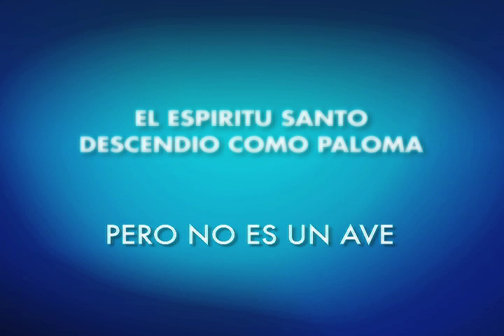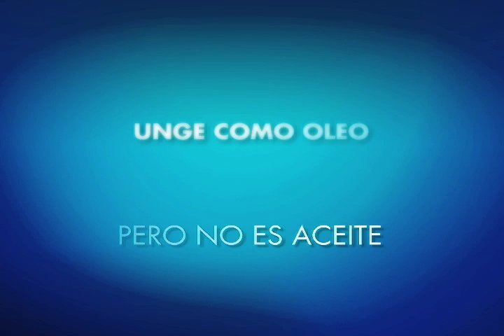Libro del Pastor Cash Luna "En Honor al Espíritu Santo"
primer libro del Pastor Cash Luna "En Honor al Espíritu Santo"

no es algo es alguien
Desde Agosto en todas las librerías del continente